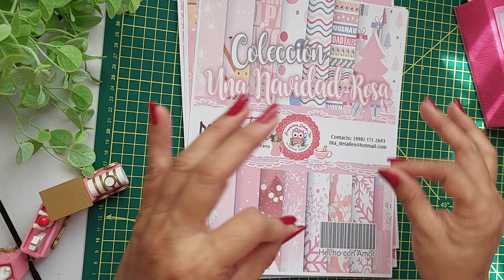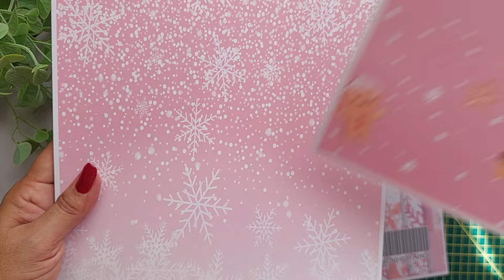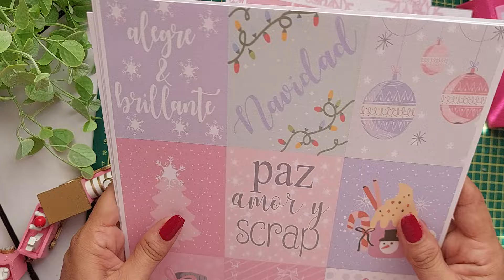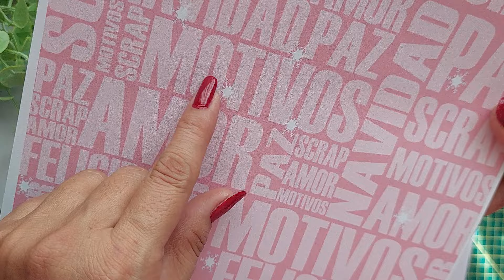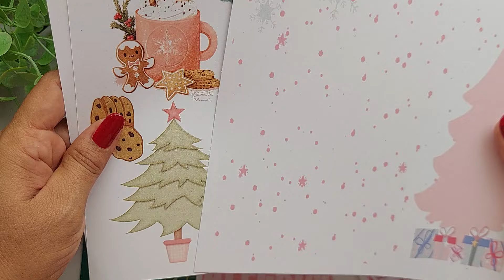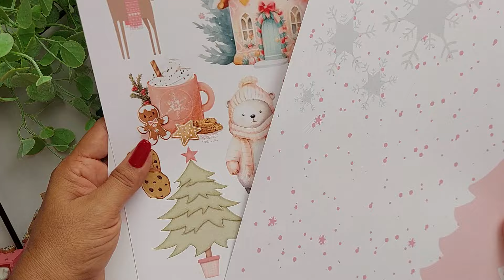Colección Digital Navideña Scrapbook